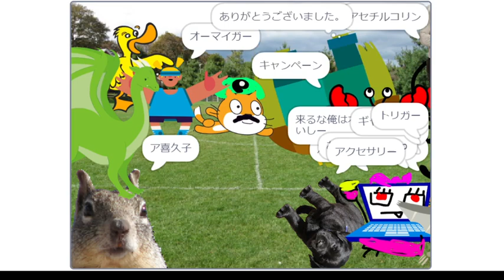【GKM峰店】スクラッチに初挑戦❣⑮